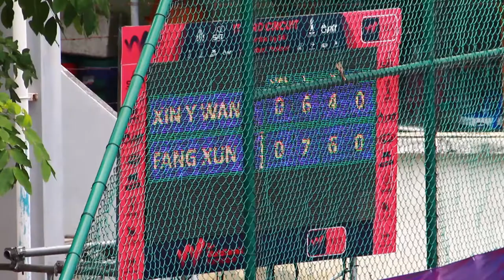27 07 62 ITF Pro Circuit 3 Presented by SAT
การแข่งขันเทนนิสอาชีพหญิง  “ไอทีเอฟ โปร เซอร์กิต 3 พรีเซนเต็ด บาย เอส เอ ที" ที่ศูนย์พัฒนากีฬาเทนนิสแห่งชาติ เมืองทองธานี เมื่อวันที่ 27 ก.ค.
หญิงเดี่ยวรอบรองชนะเลิศ (Wang, Xinyu[3] VS Xun, Fang Ying[2])
Xun, Fang Ying[win] 7-6,6-4